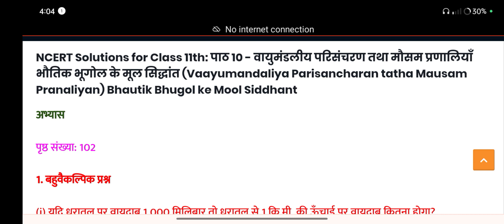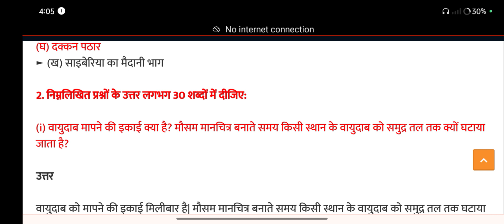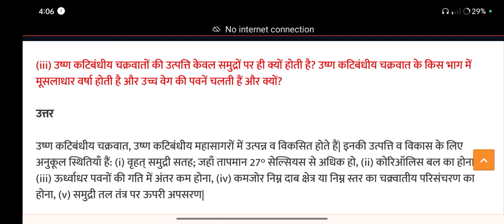class 11 bhugol chapter 10 Vaayumandaliya Parisancharan tatha Mausam Pranaliyan question answers